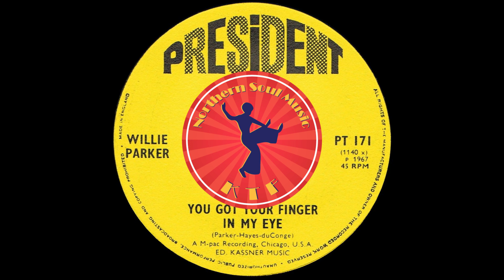Willie Parker - You Got Your Finger In My Eye - Classic Northern Soul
Fantastic Northern Soul Classic

All the Northern Soul Songs, images, and graphics (Other than channel art) used on this video belong to their respective owners and I or this channel does not claim any right over them.

▶️ About Northern Soul Music :
This channel is dedicated to spreading the word about northern soul music by featuring northern soul classics and lesser known northern soul songs.